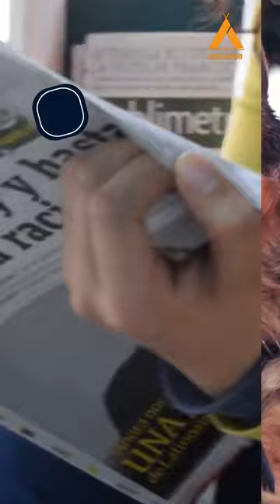Millionaire Dog Gunther VI: World's Richest Dog Ever Is Worth $700 Million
The pampered pooch, who inherited his fortune from the late German Countess Karlotta Leibenstein, used to sleep in the pop icon Madonna's former bedroom.

Welcome to Moonjis, where we post strange, bizarre, mysterious historical, unbelievable, crazy fun fact and news videos daily. We also post some crazy articles on our

Comment and let us know if you know any such interesting things that the world needs to know, and we'll definitely conduct a detailed research and make a new video on the topic.